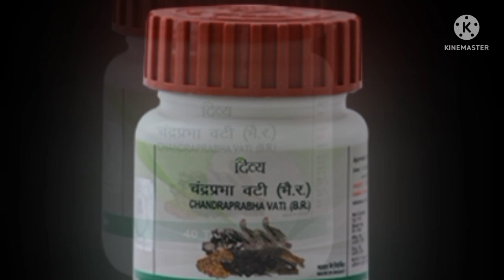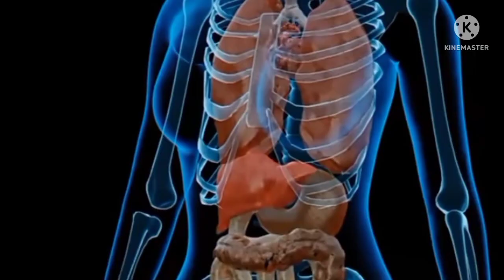चन्द्रप्रभा वटी फायदे , नुकसान और सेवन विधि | Divya Chandraprabha Vati Benefits & Review in Hindi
Chandraprabha vati (चन्द्रप्रभा वटी) क्यों लेना चाहिए 35 के बाद सभी को ? Benefits and result

Chandraprabha Vati is an Ayurvedic preparation in which Chandra means moon and Prabha means glow. It consists of 37 ingredients.
Chandraprabha Vati might be useful in managing various urinary complications. It helps to prevent the formation of toxins and removes them through urine by increasing urine flow. It also helps to remove kidney stones by increasing the production of urine due to its diuretic activity. Chandraprabha Vati might also be used for managing erectile dysfunction due to its aphrodisiac property as it helps maintain an erection during sexual activity. Swallowing Chandraprabha Vati along with milk or water might help manage levels of blood glucose by increasing insulin secretion due to its antidiabetic activity.
As per Ayurveda, Chandraprabha Vati improves digestion related problems such as acidity and indigestion. It is also known to have Balya (strength), Vrsya (aphrodisiac) and Rasayana (rejuvination) properties that helps increasing strength

Chandraprabha vati ke fayde-
1. Mental relief
2. Physical weakness cure
3. Cure many men's Problems
4. Useful in Diabetes
5. Over bleeding of women can be treated
6. Benefits in various Kidney problem
7. Back pain ka ilaj

Divya chandraprabha vati ke anek fayde hai jisko aap istemal krne fayde utha skte hain.

Baar baar peshab aane ka ilaj - Bahut sare logo ke yah samsya hoti hain aur age aapke bhi yah samsya hai to ek baar ayurvedic doctor ki salah le aur uske baad is goli ko istemal kiya ja skta hain.

Urine infection Medicine- You can use chandraprabha vati after consulting with doctor. Because urine infection is a serious problem so You have to take care about this.

If you want to use Divya chandraprabha vati than Please Consult with Ayurvedic doctor before use.